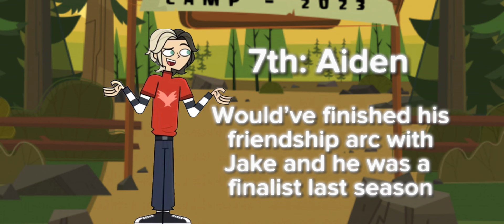Disventure camp prediction as of episode 14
THIS WAS MADE IN CAPCUT DONT JUDGE